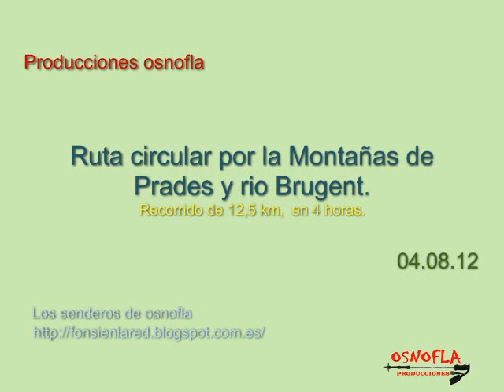Ruta por las montañas de Prades y rio Brugent, desde Capafonts. 04.08.12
Mas detalles de la ruta en mi blog:
Los senderos de osnofla